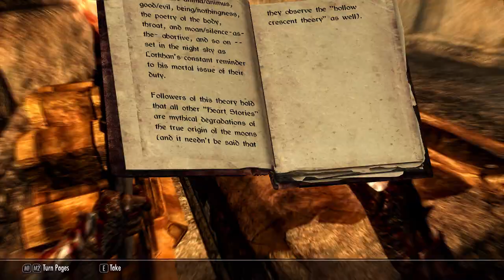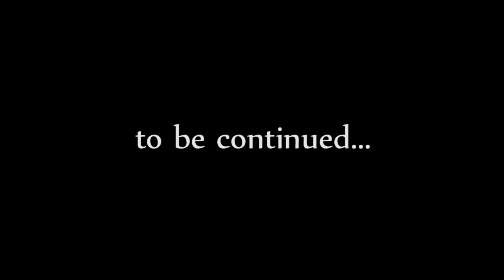Lynx-O the Night Cat 154 - "Locating the Staff" - Modded Skyrim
Lynx-O is back for more adventures in Skyrim! This time we're using a lot of mods to update the visuals and add a few tweaks to the interface and gameplay. Leave suggestions for mods you'd like to see me try that fit within the Elder Scrolls lore.

installed with Nexus Mod Manager

Current Mods I'm using:
Unofficial Skyrim, Dawnguard, Hearthfire, Dragonborn, and High Resolution Texture Patches
HD Enhanced Terrain - Blended Version
High Quality 3D Map and A Quality World Map
Realistic Water Two; Waves 3; Skyfalls + Skymills
Immersive Skyrim Thunder V6
Better Dynamic Snow; Quality Snow HD 4K; Quality Snowflakes
Ultimate HD Fire Effects Medium Resolution
Skyrim HD 2k textures - Dungeons, Landscapes, Misc, Riften, Towns
A better body scale for Khajiit and Argonian Males
Coverkhajiits - Male and Female
Better Females No Makeup
SkyUI; Categorized Favorites Menu; Better Sorting
Unread Books Glow; Glowing Ore Veins 300
Athletic Training
Stones of Barenziah Quest Markers
Swearing Mudcrabs
Immersive Weapons; Immersive Armors
Deadly Dragons